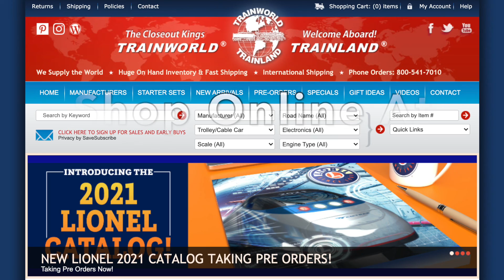O Gauge MTH CSX "First Reponders" ES44AC Imperial Diesel Locomotive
MTH #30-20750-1 CSX ES44AC Imperial "First Responders" Diesel Engine With Proto Sound 3.0

Features: Intricately Detailed, Durable ABS Body@
Die-Cast Truck Sides, Pilots and Fuel Tank@
Metal Chassis@
Metal Handrails and Horn@
Detachable Snow Plow@
(2) Handpainted Engineer Cab Figures@
Authentic Paint Scheme@
Metal Wheels, Axles and Gears@
(2) Remote-Controlled Proto-Couplers@
Prototypical Rule 17 Lighting@
Directionally Controlled Constant Voltage LED Headlights@
Lighted LED Cab Interior Light@
Illuminated LED Number Boards@
(2) Precision Flywheel-Equipped Motors@
Operating ProtoSmoke Diesel Exhaust@
Onboard DCC/DCS Decoder@
Locomotive Speed Control In Scale MPH Increments
Proto-Sound 3.0 With The Digital Command System Featuring Freight Yard Proto-Effects
Unit Measures: 17" x 2 1/2" x 3 3/4"
Operates On O-31 Curves Diesel DCC Features
F0 Head/Tail light@
F1 Bell @
F2 Horn @
F3 Start-up/Shut-down @
F4 PFA @
F5 Lights (except head/tail)@
F6 Master Volume @
F7 Front Coupler @
F8 Rear Coupler @
F9 Forward Signal @
F10 Reverse Signal @
F11 Grade Crossing @
F12 Smoke On/Off @
F13 Smoke Volume @
F14 Idle Sequence 3 @
F15 Idle Sequence 2 @
F16 Idle Sequence 1 @
F17 Extended Start-up @
F18 Extended Shut-down @
F19 Rev Up @
F20 Rev Down @
F21 One Shot Doppler @
F22 Coupler Slack @
F23 Coupler Close @
F24 Single Horn Blast @
F25 Engine Sounds@
F26 Brake Sounds@
F27 Cab Chatter@
F28 Feature Reset